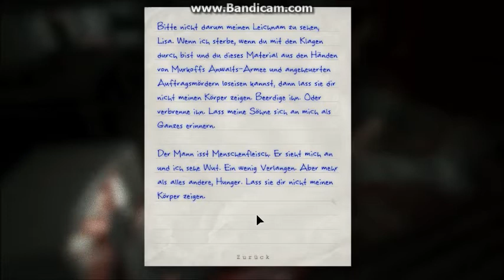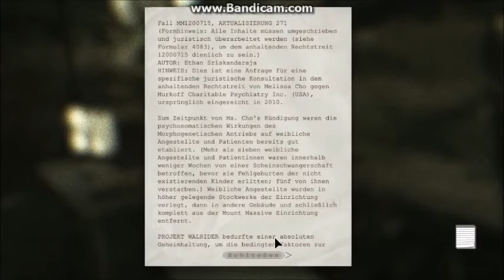Let's Play Outlast Whistleblower #003 - Zubereitung von Tomatensuppe